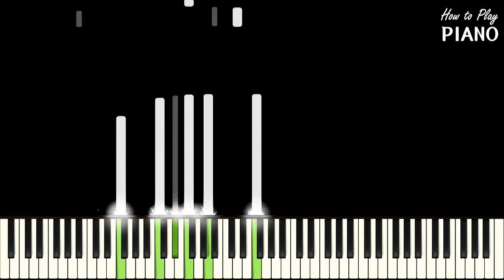Botschaft g minor - J. Brahms (accompaniment / karaoke) | piano cover by Sunny Fingers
Botschaft g minor - J. Brahms (accompaniment / karaoke / 반주) | piano cover by Sunny Fingers
소식 - 브람스 | 써니 핑거스 피아노 반주

가사 (Lyrics)

Wehe, Lüftchen, lind und lieblich
Um die Wange der Geliebten,
Spiele zart in ihrer Locke,
Eile nicht, hinwegzufliehn!
Tut sie dann vielleicht die Frage,
Wie es um mich Armen stehe,
Sprich: „Unendlich war sein Wehe,
Höchst bedenklich seine Lage;
Aber jetzo kann er hoffen
Wieder herrlich aufzuleben,
Denn du, Holde, denkst an ihn.“

Sing with Piano!
성악가를 위한 피아노 반주 버전입니다.